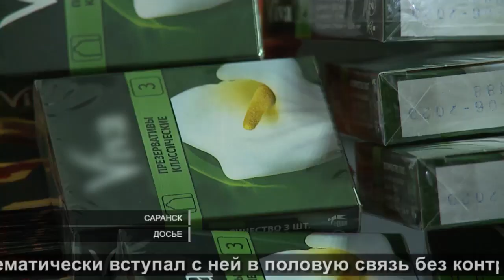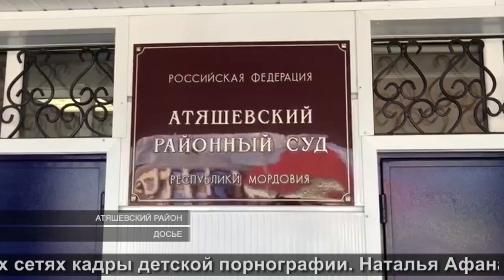Смена статуса | Changing the status